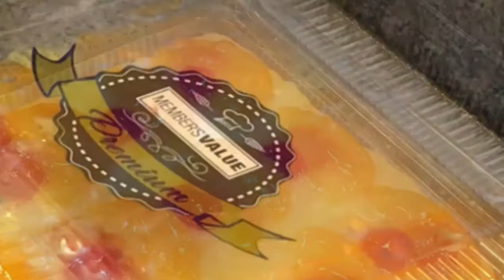crema de pruta cake (SNR) tastegood with ice coffee